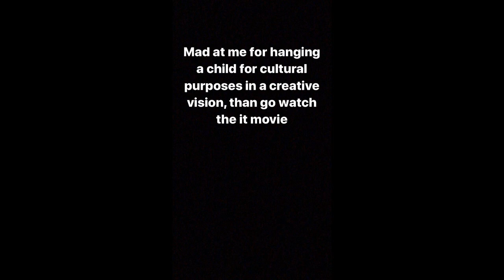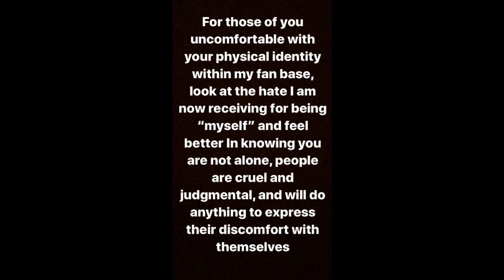XXXTentacion - Explains his New Hair & Tattoo